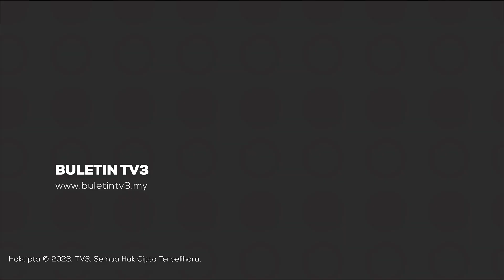BANJIR | Mangsa Banjir Di Kedah Meningkat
Jumlah mangsa banjir yang dipindahkan ke Pusat Perpindahan Sementara (PPS), SMK Changlun di Kedah, meningkat kepada 123 mangsa daripada 36 keluarga, setakat 12 tengah hari tadi.